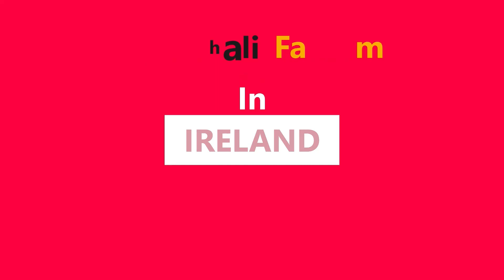Himachali Family in Ireland 🍀🙏❤️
Himachali Family in Ireland. On this channel we will be posting family videos so you can watch them with your family.